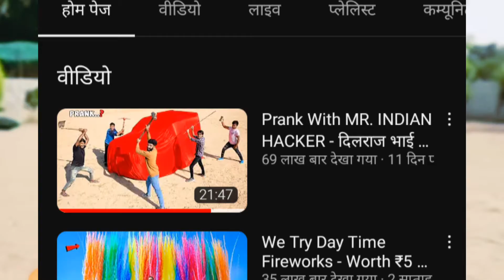New Video Soot @CrazyXYZ Reacte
‎@MR. INDIAN HACKER  New Video Soot ‎@Crazy XYZ  Reacte

Prank With MR. INDIAN HACKER - दिलराज भाई के होश उड़ गये 😂

We Try Day Time Fireworks - Worth ₹5 Lakh | Biggest Experiment In India | MR. INDIAN HACKER

Running Bike On Water - 100% Working Trick

बहुत मारूंगा तूझे Amit 😡 - CRAZY XYZ Vs MR. INDIAN HACKER